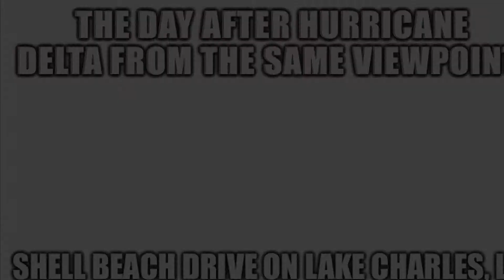Devastating Winds of Hurricane Delta During and After Views in Lake Charles, LA.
Hurricane Delta’s forceful winds in full display on the south banks of Lake Charles. The conditions during the storm and then the morning after are displayed- volume is a must. This is only 6 weeks after Hurricane Laura (along with Covid) demolished the area.